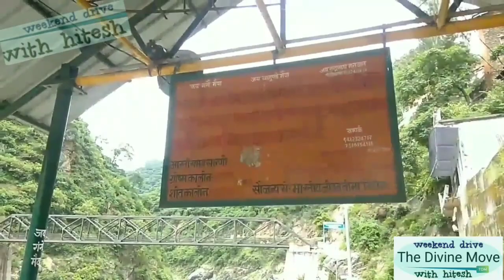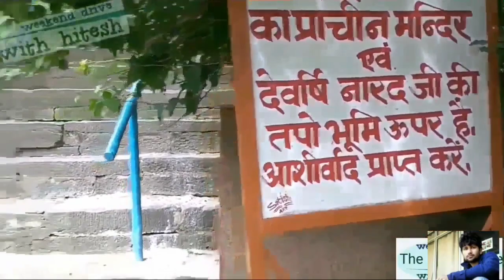संगम का नजारा देख फटी रह गई आंखें | Rudraprayag Confluence of alaknanda and Mandakini rivers